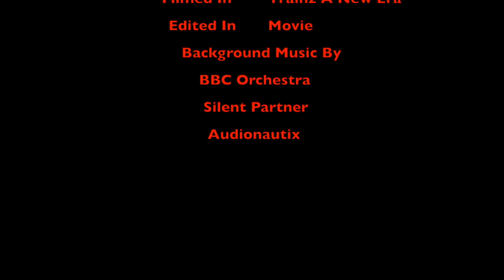Rosworth Vale: Episode 1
The year is 1922. A new engine emerges from Lowfell Works. Question is can he succeed.
Route By Stuart Steel
(Yes I am aware the number stated on Pendragon is 647. One mistake I made during the editing process.)